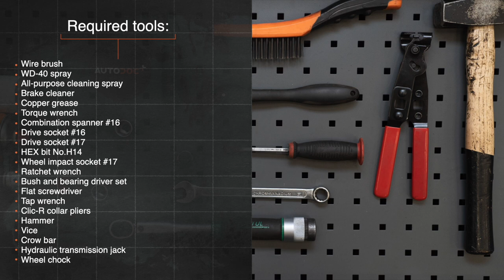Hvordan bytte drivakselmansjett der på AUDI A4 B5 Sedan [AUTODOC-VIDEOLEKSJONER]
Hvordan bytte drivakselmansjett / drivknutemansjett / drivknutsdamask på AUDI A4 1 (8D2) 1.6 Sedan 1994–2001 [AUTODOC-VIDEOLEKSJONER]

Drivakselmansjett til kjøretøyet AUDI A4 B5 Avant (8D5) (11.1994–09.2001) / AUDI A4 B5 Saloon (8D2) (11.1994–09.2001) / AUDI A6 (4B5) (4B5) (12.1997–01.2005) / AUDI A8 D2 (4D2, 4D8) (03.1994–09.2002) / VW Passat B5 Saloon (3B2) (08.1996–11.2000) bør som regel erstattes i én og samme prosedyre.

Alle video- og PDF-veiledninger om utskifting av deler i AUDI A4 (8D2): last ned og se på AUTODOC CLUB

00:00 — AUDI A4 B5 – drivakselmansjett / drivknutemansjett / drivknutsdamask: trinn-for-trinn veiledning for utskifting
00:48 — Løsne hjulboltene.
01:54 — Fjern bremseskiven.
03:26 — Ta av klemmene til hetten til drivknuten.
04:47 — Ta av låseringen til drivknuten.
05:13 — Ta av hetten til drivknuten.
08:24 — Smør drivknuten med den smurningen som ble levert med settet.
08:59 — Monter hetten til drivknuten på drivakselen.
11:07 — Sett på hetten til drivknuten.
13:42 — Monter bremseskiven.
15:50 — Senk bilen.